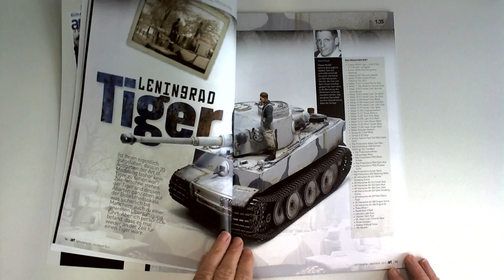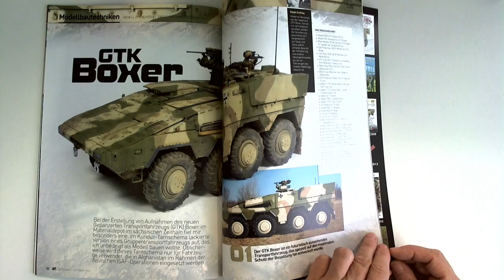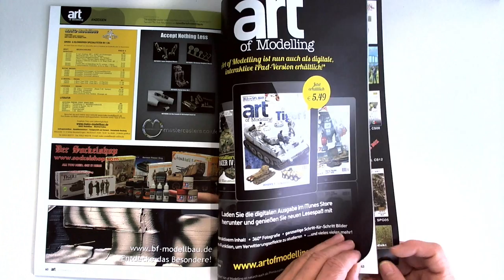art of modelling 21/2013 Zeitschrift Dragon Tiger Whippet GTK Boxer Bär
oder direkt hier bestellen (versandkostenfrei in D)
(auch aus dem Ausland- worldwide)
(die aktuelle Ausgabe)

NEUHEITEN

Air Modeller's Guide to Wignut Wings, Vol. 1
M4A1 Sherman
BR 43 T30 & BR 43 T32 Dampflokomotiven
US SOF Sniper Team
Iron Man 3 Mark XLII
Swedish Soldiers Set
M-47 Patton Medium Tank
J2M3 Raiden
French FT-17 Light Tank (Cast Turret)
Polish Armoured Car WZ.34-II with 37MM Puteaux GUN
AEC MK.I Armoured CAR
HURRICANE MK.IIC
Object 279 Soviet Heavy Tank
Skoda Fabia S2000EVO